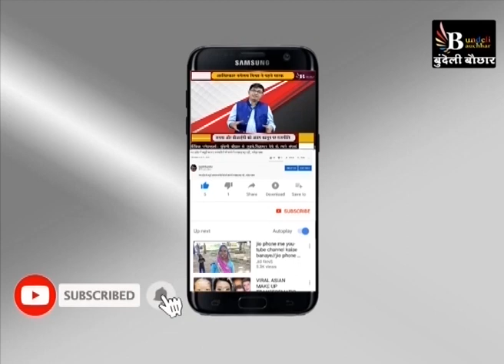चुनाव की असली कहानी, बुंदेली अम्मा की जुबानी, गजब बुंदेली गीत, जरूर शेयर करें